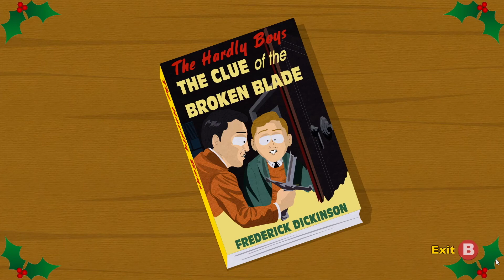Don't Mess with Taco Bell - South Park The Stick of Truth 24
Twisted, weird and offensive, Stevie and Rich were perfect to play this game. Enjoy the adventures of the new kid in South Park as they quest for the Stick of Truth

To catch up on any episode you may have missed or see more [GAME NAME] click this playlist